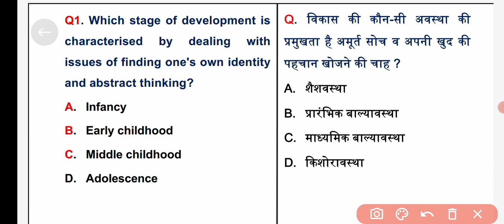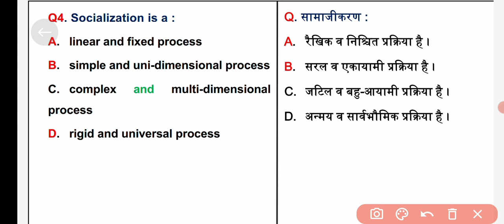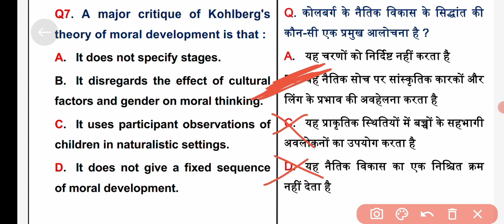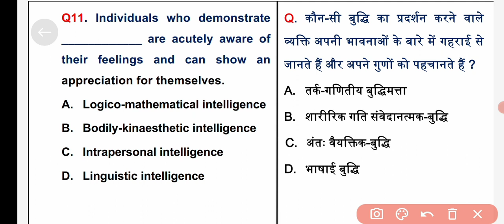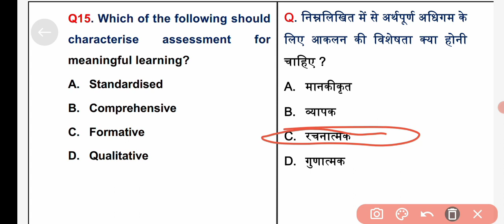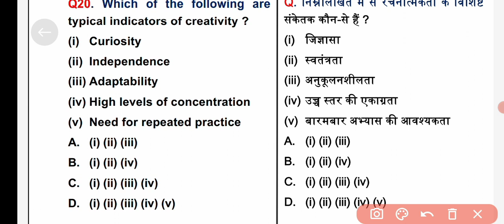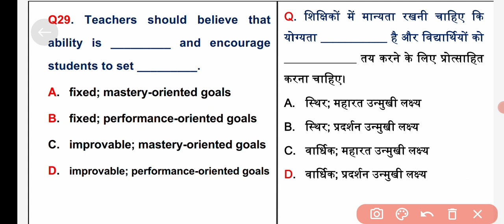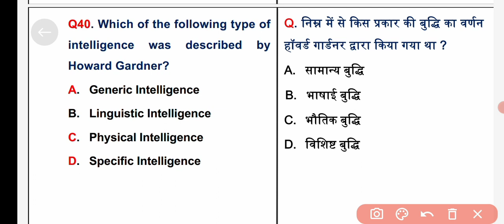CTET December 2023 |CTET paper 1 &2 CDP by Deepak sir| CTET CDP pedagogy